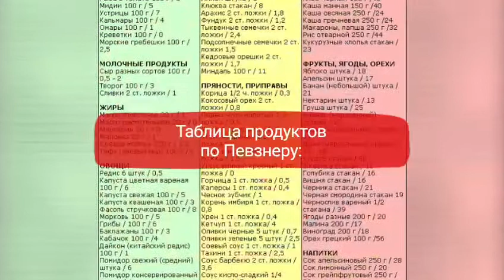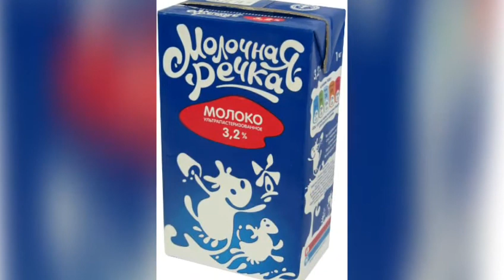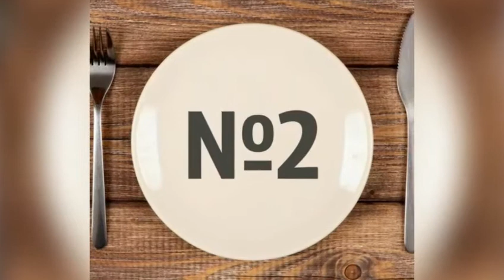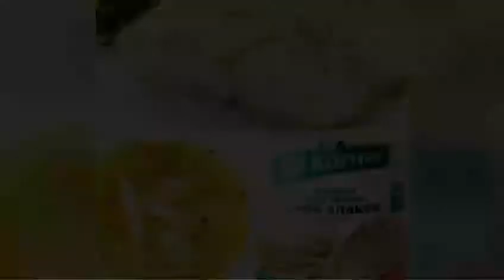ПЕВЗНЕР: Диета Стол 2 / Энтерит, Колит, Гастрит/ Что можно кушать а что нельзя: список продуктов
Это видеоканал Здоровье и Питание. Меня зовут Юнова Натали.
Стол №2 — это полноценная система питания, которая назначается гастроэнтерологом и является такой же неотъемлемой частью лечебного процесса, как и медикаментозная терапия. Правильный рацион помогает устранить неприятные симптомы и повысить качество жизни, а также избежать рецидивов
Видео, которые могут быть вам интересны:
Это видео предназначено для людей, которые ищут в интернете рецепты набирают такие поисковые запросы как:
стол 2 диета, диета номер 2, диета 2 что можно, питание диета 2, диета 2 что нельзя, диета 2 что можно что нельзя
энтерит лечение, хронический энтерит, энтерит у взрослых, энтерит лечение у взрослых
хронический колит, колит кишечника лечение, колит у взрослых, неспецифический язвенный колит, язвенный колит кишечника, диета при колите
лечение жкт, болезни жкт, проблемы с жкт, расстройство жкт, нарушение жкт, диета при жкт, восстановление жкт
диета по певзнеру, столы по певзнеру, диета певзнера стол, диета певзнера номер, 2 по певзнеру, питание по певзнеру, диетические столы по певзнеру, лечебные столы по певзнеру
диета стол номер, диета стол что можно что нельзя, столы диета при заболеваниях, список диет столов
продукты питания, список продуктов, полезные продукты, какие продукты едят, какие продукты можно, правильные продукты, запрещенные продукты